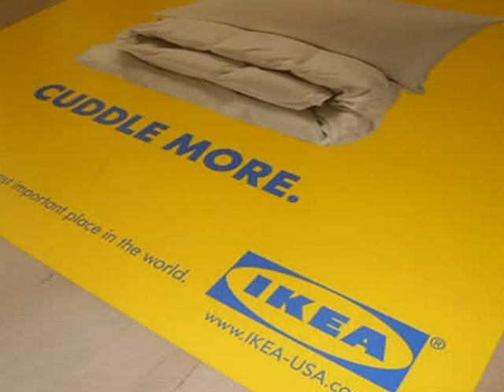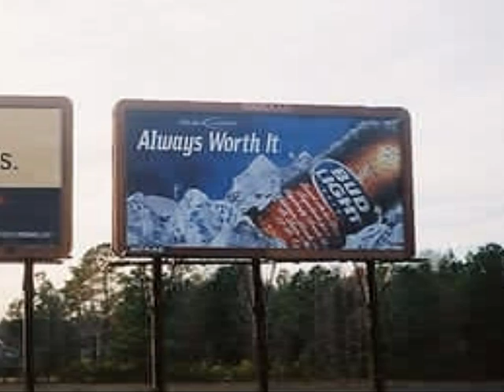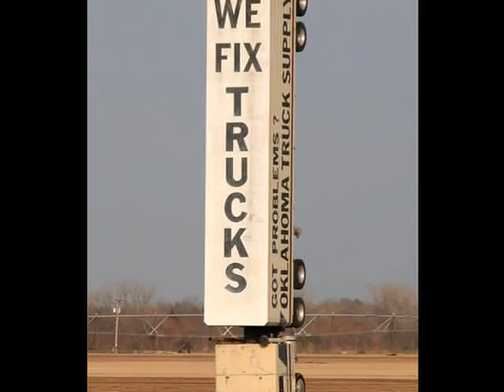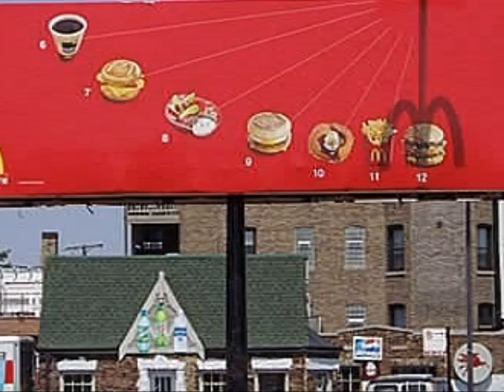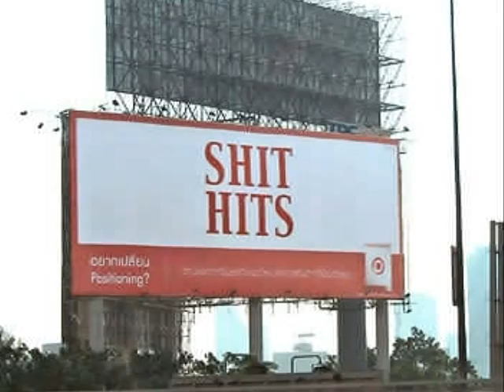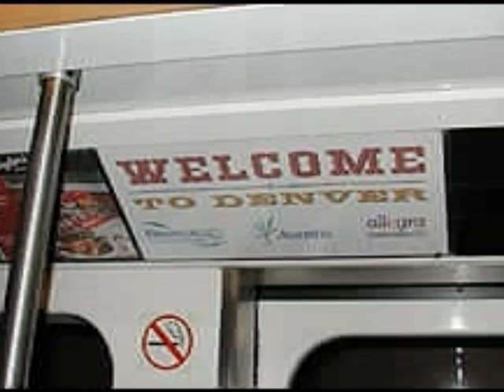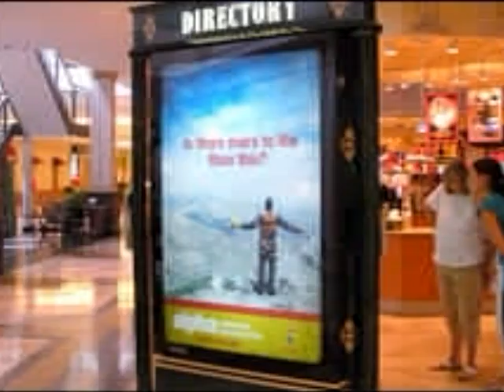Values in the Media 1